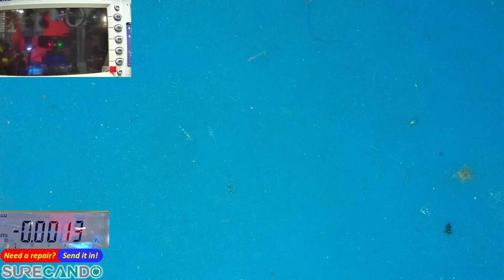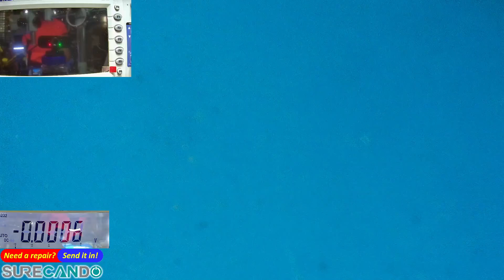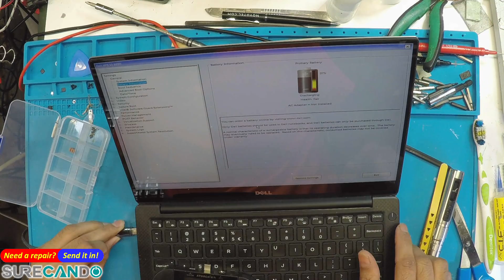Dell XPS 13 9350 DC Jack Type-C Port Replacement Guide - P54G